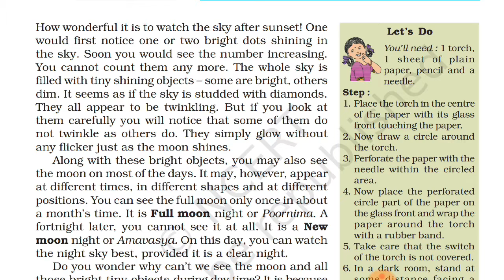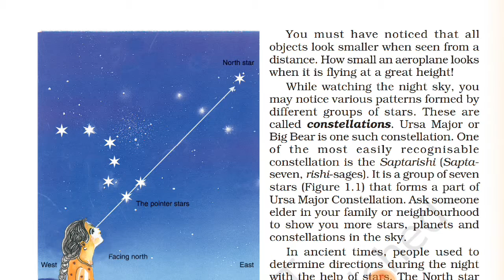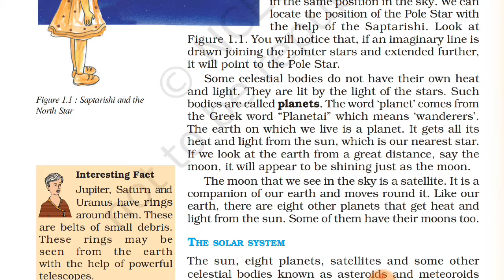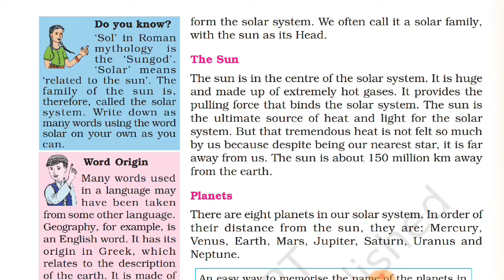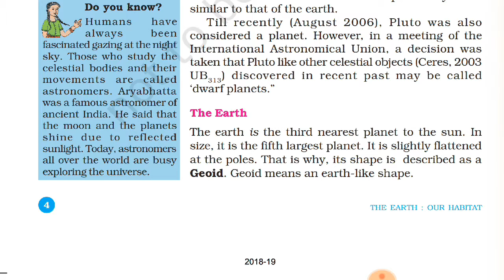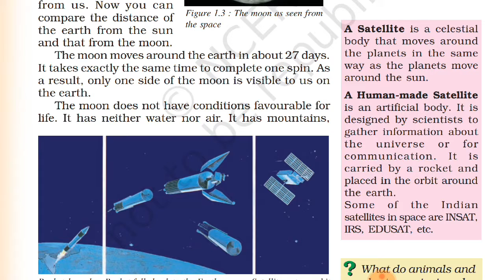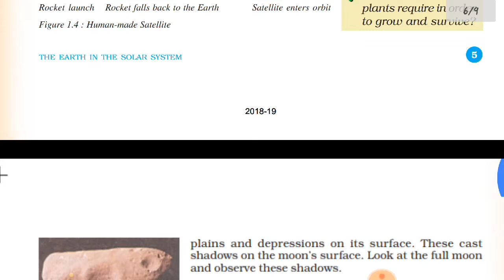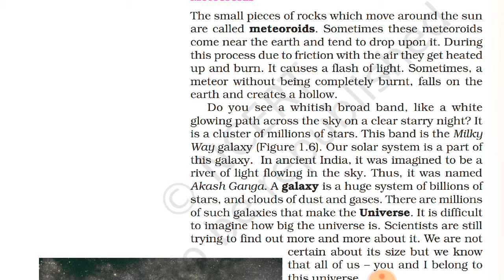NCERT CLASS 6TH|GEOGRAPHY|CHAPTER 1|SONU GANTHOLIYA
This is the first  chapter of CLASS 6TH NCERT GEOGRAPHY
Useful for Class 6th students as well as UPSC aspirants and also for an avid reader!